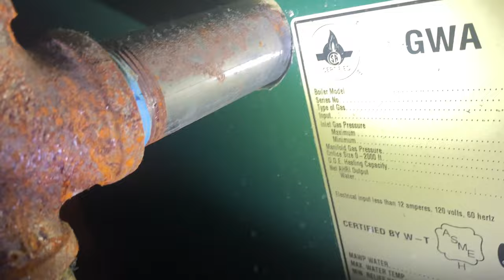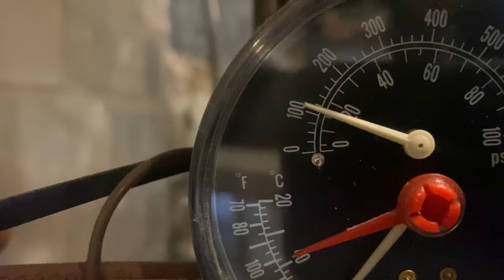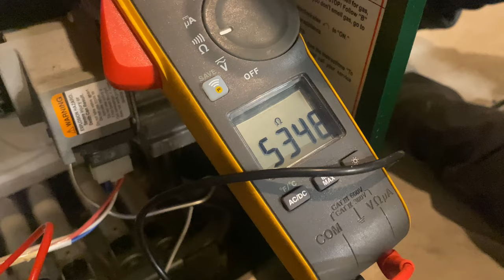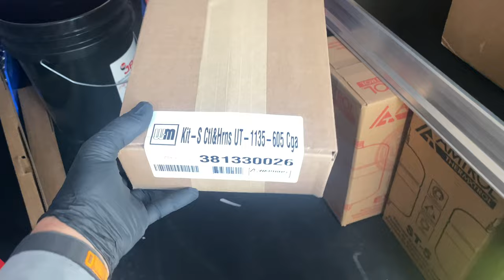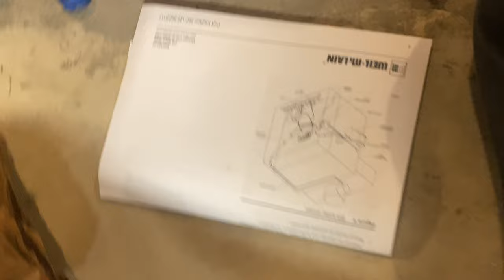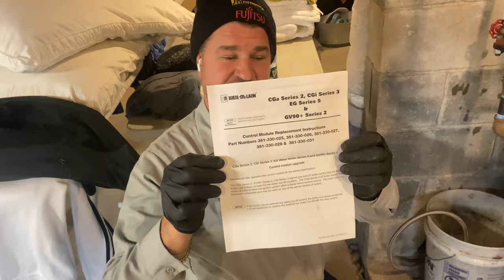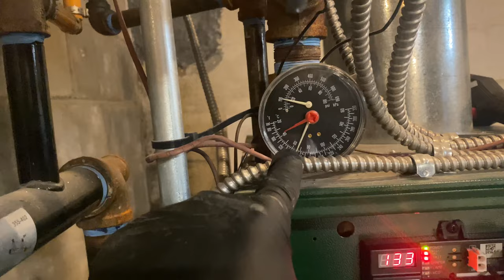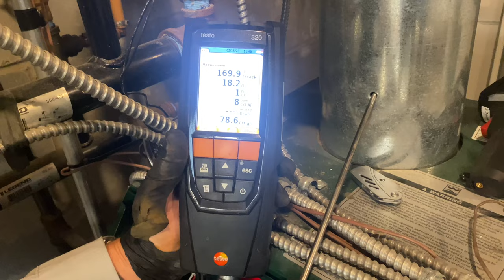Williamson Gas Boiler Isn’t Heating Properly Step by Step Plumbing & Heating Service Call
Let's Play a Game! Boiler Component Challenge. For every component you guess right, you earn $1.00, for every one you get wrong, you owe me $1.00. Ready? Williamson gas fired boiler isn't heating properly. Step by step instructions on running a plumbing and heating service call successfully.

Oval raised silver stickers are from:
35 Victoria St. E, Unit 9
Alliston, Ontario L9R 1T3

Sticker Requests:
Name
Address

Mikey Pipes
C/O Pipe Doctor Home Services, Inc.

WE ARE ACTIVELY HIRING:
SERVICE PLUMBERS
HVAC TECHNICIANS
DISPATCHERS